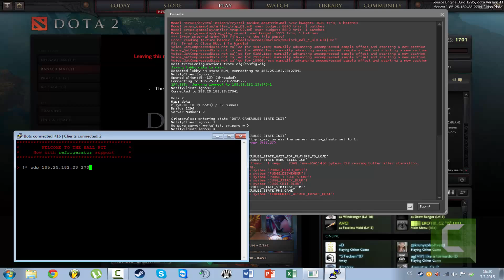Dota 2 MMR Win Rate 99% by DDoS [2015]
This is one of the best method allowing you to get your MMR (solo/party) between TOP-Ranked pro players in about 99% of success.

Much more coming soon, thanks for feedback.